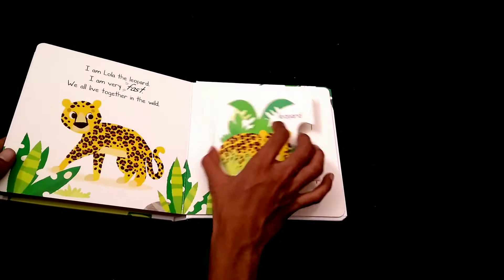Jungle (Big Jigsaw Fun)